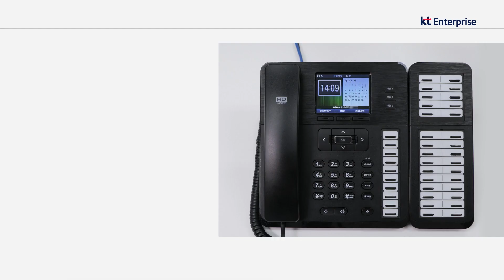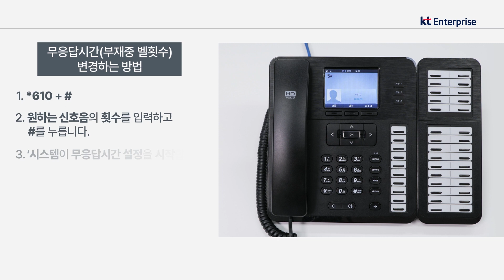멀티미디어 전화기(IP-700S) 착신전환 설정을 알려주세요 "KT 기업인터넷전화 FAQ" 16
"멀티미디어 전화기(IP-700S)에서 착신전환 설정하는 방법"